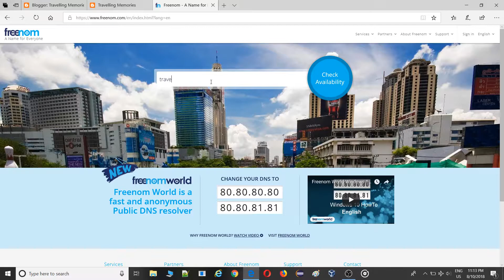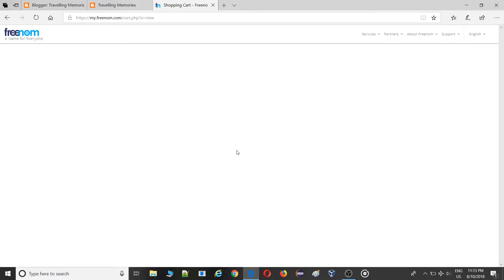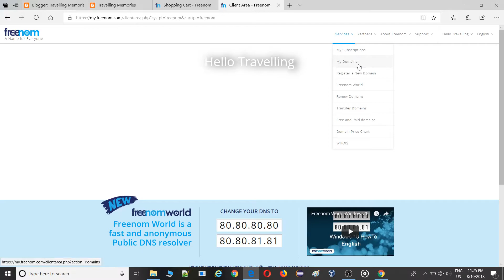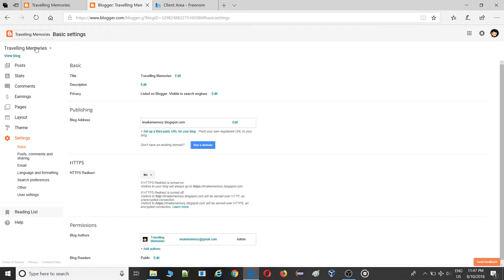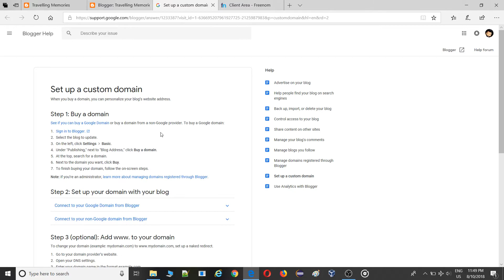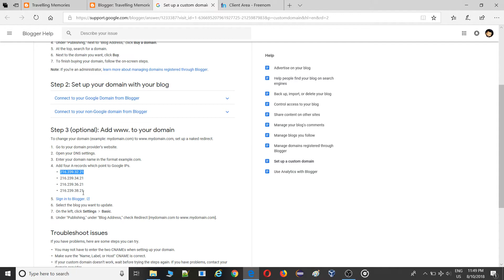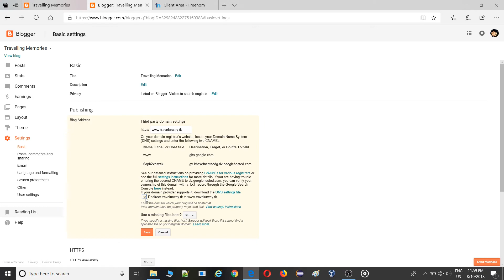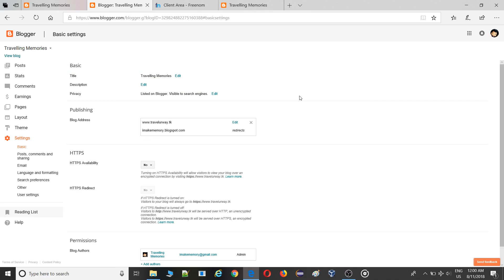Setup Top Level Domain In Blogger/Website - Get Top level domain Free and Approve Your Adsense 2018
Today's topic: How to get top level domain free and setup your domain properly in blogger, In this short video we will discuss about setting up custom domain. The same process can be apply on GoDaddy website also.

There is a lot of videos are coming for you guys.

Don''t Forget To Check Out These Videos[You Gotta Watch These At-least Once]

SUPPORT NEEDED

TAKE CARE YOU TUBERS & STAY BLESSED :)